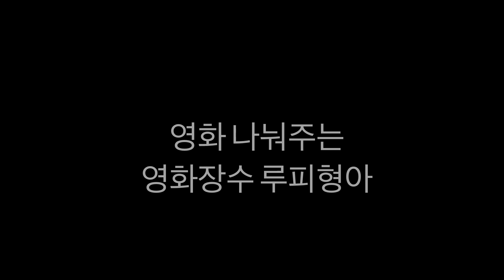영화 추천 * 비행기 불시착으로 인해 식인종 마을에 갇힌 대학생들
안녕하세요 루피형아입니다.
여성 할례에 대해 충격을 받은 여대생 저스틴은 이후에 인권문제를 심각하게 고민하게 되고 사회운동단체에 가입하여 어느 날 원주민 마을 보호를 위해 페루로 날아가는데요.

경비행기 불시착으로 정글 한가운데에 갇힌 이들은 식인종들에게 그대로 붙잡힙니다.

여느 공포영화보다 스토리나 분위기가 마음에 드는 편입니다.
청소년 관람불가 등급인 것처럼 다소 적나라한 장면이 종종 나오기도 하구요.

더더욱 자세한 리뷰 및 더 많은 공포영화 리뷰들은 제 블로그에도 많이 준비되어 있습니다.

* 제 블로그에서는 현재 건담 및 더 펜션 예매권 이벤트가 진행 중입니다 *